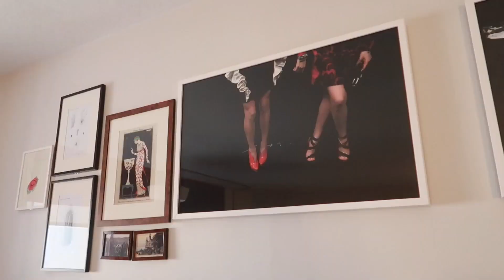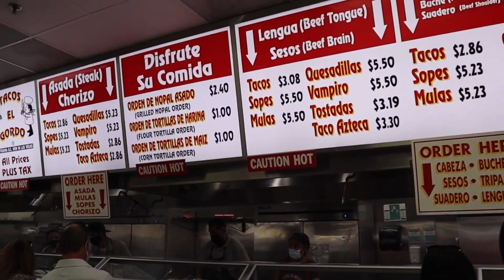Las Vegas with the Boys!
What happens in Vegas.